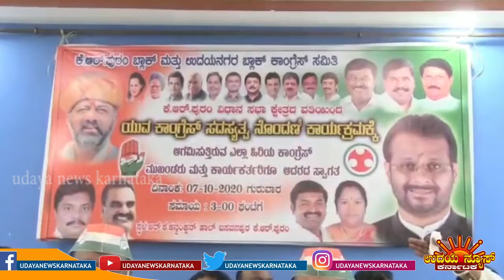UNK ಕೆ ಆರ್ ಪುರದಲ್ಲಿ ವಿಧಾನ ಪರಿಷತ್ ಮುಖ್ಯ ಸಚೇತಕ ನಾರಾಯಣ ಸ್ವಾಮಿ ಅವರ ನೇತೃತ್ವದಲ್ಲಿ ಕಾಂಗ್ರೆಸ್ ಸದಸ್ಯತ್ವ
UNK ಕೆ ಆರ್ ಪುರದಲ್ಲಿ ವಿಧಾನ ಪರಿಷತ್ ಮುಖ್ಯ ಸಚೇತಕ ನಾರಾಯಣ ಸ್ವಾಮಿ ಅವರ ನೇತೃತ್ವದಲ್ಲಿ ಕಾಂಗ್ರೆಸ್ ಸದಸ್ಯತ್ವ ನೋಂದಣಿ ಅಭಿಯಾನ. ಪೂರ್ವಭಾವಿ ಸಭೆ